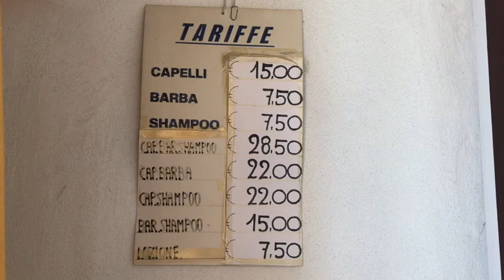nella valle del Po - settima e ultima tappa da Ferrara a delta del Po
Barbiere da 66 anni e da 58 nello stesso storico negozio vintage di Ariano Ferrarese, pieno di trofei di ciclismo
Qui la clip della settima e ultima tappa da Ferrara a Gorino

(passando per Francolino - Ro - Alberone - Cologna - Berra - Zocca - Guarda Ferrarese - Serravalle - Ariano ferrarese- Massenzatica -Mesola - Goro - Gorino)

Andrea Satta Angelo Pelini Sabrina Ceccarelli Timisoara Pinto Romano Puglisi Paola Riccardi